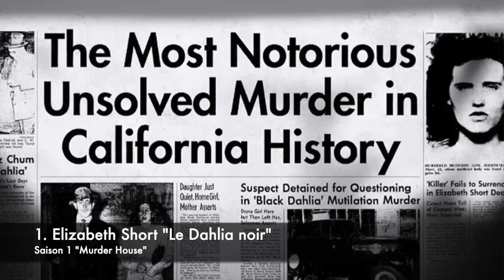AHS : American Horror Story 10 histoires vraies part. 2